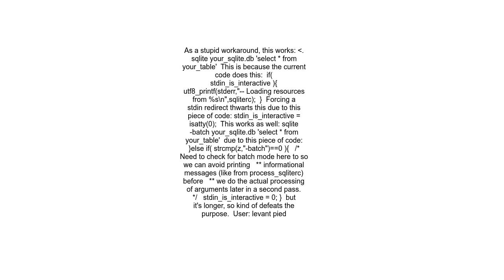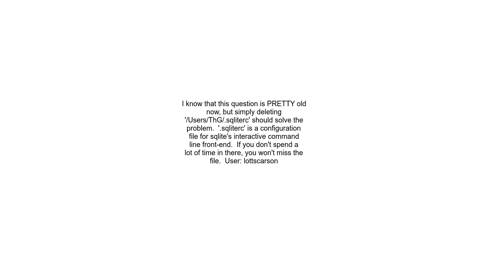Avoid message &quot; ​ Loading resources from sqliterc&quot;